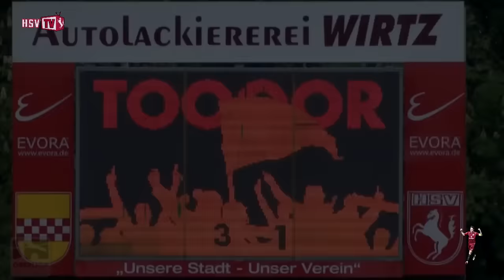Attacke Atemlos - eine Hommage an Jochen Höfler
Dreieinhalb Jahre lang war Jochen Höfler Torgarant und Lebensversicherung der Hammer Spielvereinigung. HSV-TV bedankt sich auf diese Weise für seinen Einsatz und die vielen Tore, die er unserem Club und unseren Anhängern schenkte. Alles Gute, Jochen!